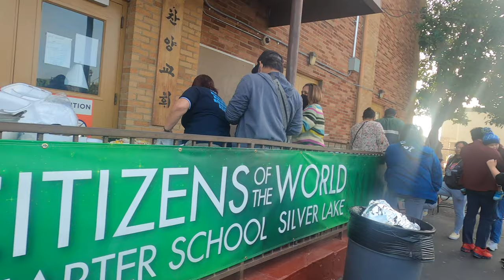Jeff Padre Guiwa